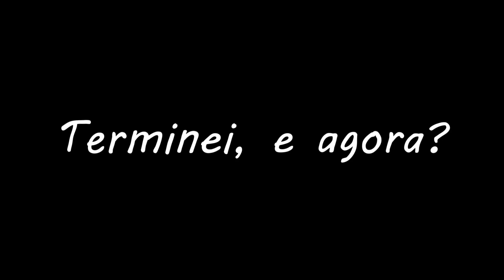COMO VIRAR UM ASTRÔNOMO PROFISSIONALMENTE? Parte 2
Existe astronomia no Brasil? Preciso sair do país para ser astrônomo? Tem muita física e matemática? Preciso saber inglês? Eu vou ficar rica? Os AstroTubers respondem essas e outras perguntas! Neste vídeo explicamos como é a profissão de um astrônomo e falamos sobre o caminho a se percorrer. Lembrando que esta é a parte 2 do vídeo! Nesta parte explicamos o que se pode fazer depois de formado como astrônomo!

Gostou do vídeo? Tem perguntas, sugestões, críticas ou comentários em geral? Deixe seu feedback nos comentários!